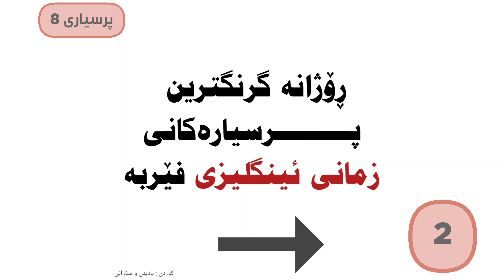فێربوونی زمانی ئینگلیزی, ژمارە تەلەفۆنەکەت چەنده؟